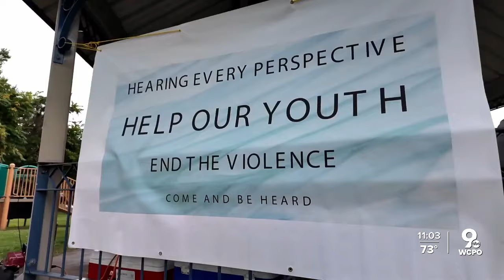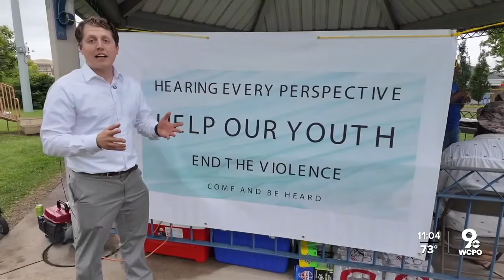Faith-based leaders calling the community to action to combat gun violence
Bishop Sonny James brought together community organizations, local politicians, and other religious leaders to have a dialogue about gun violence in the Cincinnati area.